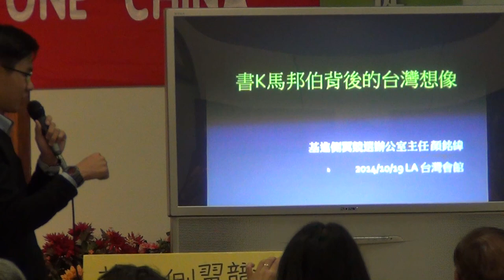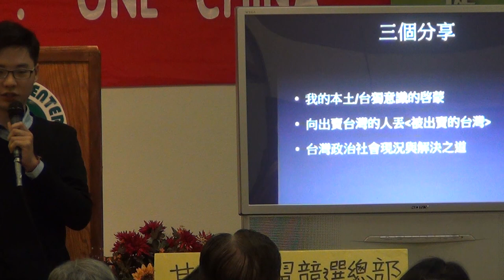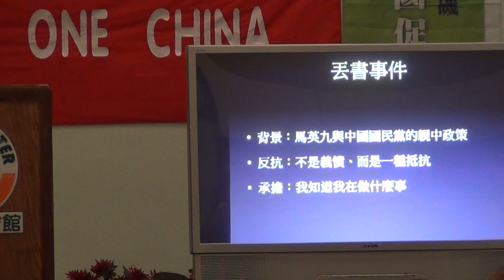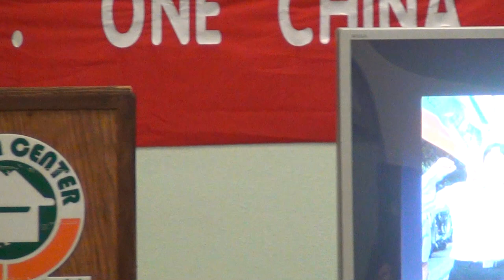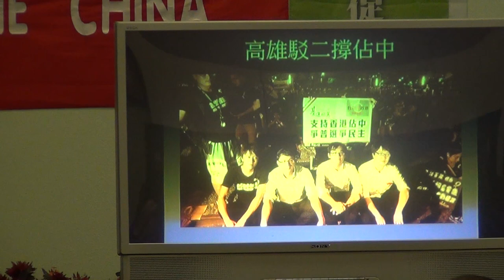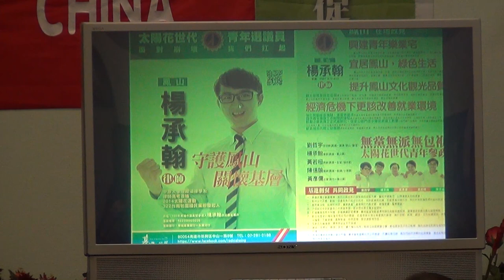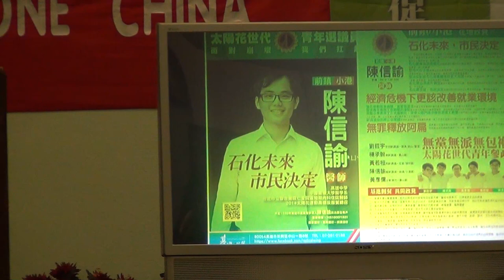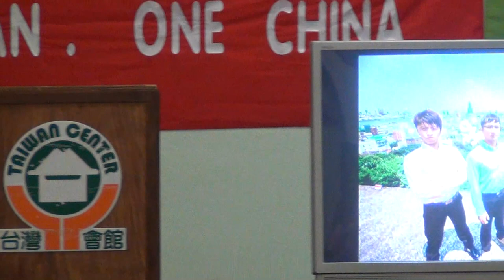丟書砸馬--顏銘緯洛杉磯演講@大洛杉磯臺灣會館-10192014